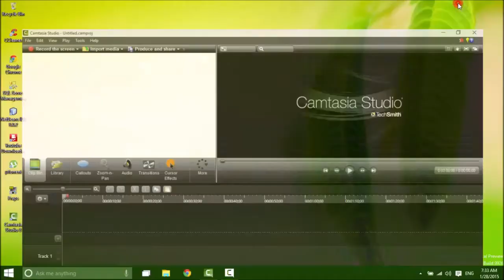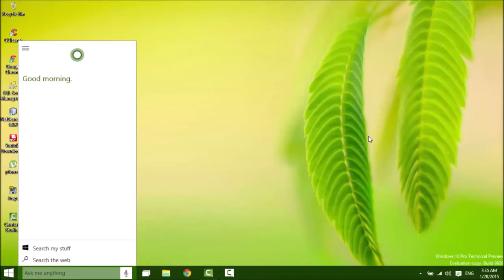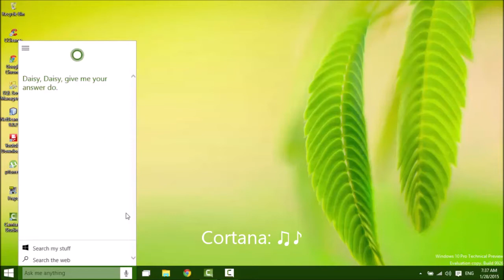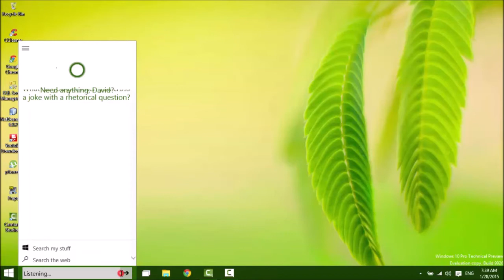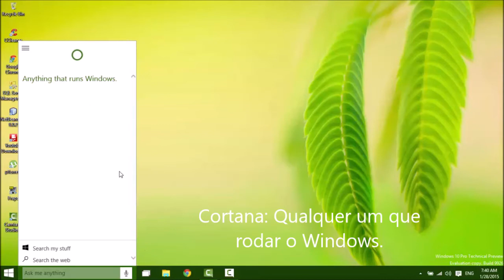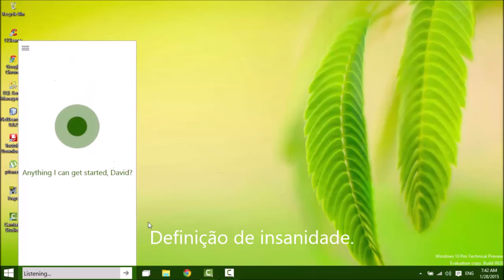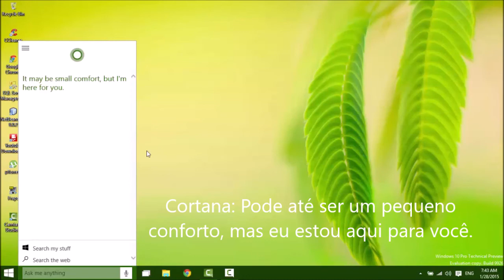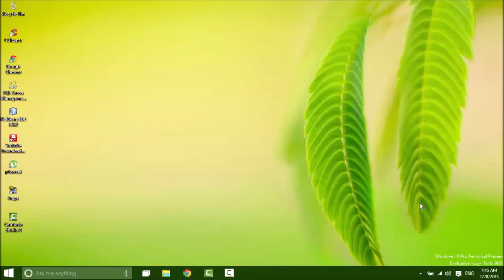Testando a Cortana no Windows 10 (Technical Preview - Build 9926)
Obrigado por assistirem, desculpem pelo áudio baixo no começo do vídeo =(